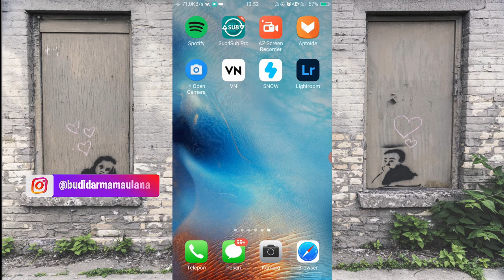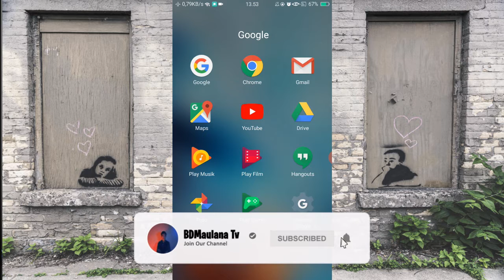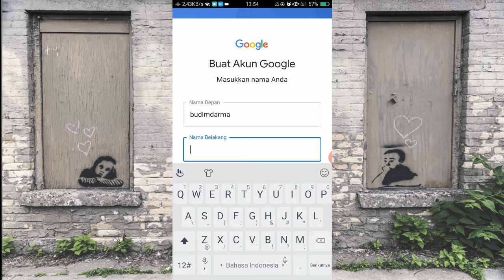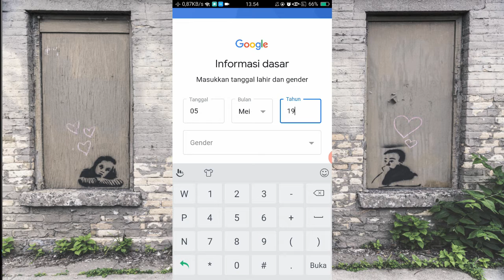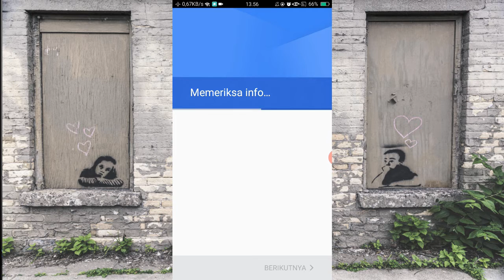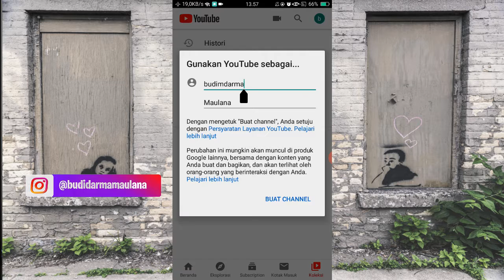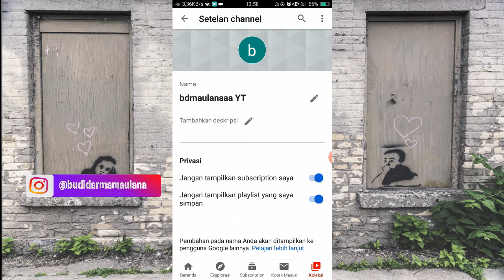Begini Cara Cepat Bikin Channel Youtube dan Mengolahnya di Android Terbaru Juni 2020 !!!!!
Buat kamu yang mau bikin channel Youtube, berikut cara bikin channel youtube di android.
membuat channel itu langkah awal buat kalian yg mau jadi youtuber. setelah punya channel kalian bisa memulai petualangan seru menjadi youtuber.. dari bikin video, optimasi, sampai memelihara channel kalian biar tetap hidup dan ramai.

tutorial youtuber
tutorial youtube premium
tutorial youtube gratis
tutorial youtube premium gratis
tutorial youtuber gaming
tutorial youtubers
tutorial youtube vanced
tutorial youtube studio
tutorial youtube live
tutorial youtube go
tutorial youtube adsense
tutorial youtube ads
tutorial youtube api
tutorial youtube a mp3
tutorial youtube audacity
youtube tutorial autocad
youtube tutorial acrylic painting
youtube tutorial after effects
a+ tutorial youtube
the youtube tutorial song
como entrar a youtube tutorial
tutorial youtube by click
tutorial bikin youtube channel
tutorial buka youtube
tutorial buat youtube
youtube tutorial background music
tutorial binomo youtube
tutorial blender youtube
youtube tutorial bb glow
johnny b goode tutorial youtube
tutorial youtube channel
tutorial youtube converter mp3
tutorial youtube classroom
tutorial youtube channel name
youtube tutorial crochet
tutorial canva youtube
youtube tutorial crochet baby blanket
youtube tutorial corel draw
c tutorial youtube videos
best c programming tutorial youtube
c programming tutorial youtube
c sharp tutorial youtube
c language tutorial youtube
embedded c tutorial youtube
objective c tutorial youtube
best c tutorial youtube
tutorial youtube dark mode
tutorial youtube downloader hd
tutorial youtube-dl
tutorial youtube downloader
tutorial youtube de excel
tutorial download youtube
tutorial daftar youtube
youtube tutorial drawing
tutorial di youtube
canon in d tutorial youtube
tutorial youtube editor
tutorial youtube excel
tutorial youtube expression hand
youtube tutorial excel 2018
youtube tutorial edmodo
tutorial en youtube
youtube tutorial eyebrows
youtube tutorial eye makeup
sumi e tutorial youtube
pro e tutorial youtube
e-commerce youtube tutorial
e-commerce website tutorial youtube
youtube tutorial for zoom
tutorial for youtube tv
tutorial filmora youtube
tutorial freecad youtube
youtube tutorial face mask
youtube tutorial for excel
youtube tutorial facebook
youtube tutorial fl studio 20
youtube f# tutorial
tutorial youtube gaming
tutorial youtube gimp
youtube tutorial google classroom
youtube tutorial google meet
youtube tutorial google drive
youtube tutorial genially
g suite tutorial youtube
tutorial youtube how to make a messy bun
youtube tutorial hijab
youtube tutorial hijab pesta segi empat
youtube tutorial hijab segi empat
youtube tutorial hijab pashmina
youtube tutorial hijab pashmina simple
youtube tutorial hijab segi empat simple dan modis
youtube tutorial hijab pashmina terbaru
tutorial youtube indihome
youtube tutorial ideas
tutorial illustrator youtube
tutorial inkscape youtube
youtube tutorial indian accent meme
youtube tutorial indesign
youtube tutorial instagram
youtube tutorial imovie
nava im tutorial youtube
youtube i'm a savage tutorial
youtube im yours guitar tutorial
youtube tutorial jilbab segi empat
tutorial java youtube
youtube tutorial jitsi meet
youtube tutorial jilbab segi empat simple dan cantik
youtube tutorial javascript
youtube tutorial jitsi
youtube tutorial jilbab
youtube tutorial jilbab pashmina
k-3d tutorial youtube
k map tutorial youtube
k means clustering tutorial youtube
tutorial youtube live streaming
tutorial youtube long nails
youtube tutorial lightroom
tutorial librecad youtube
tutorial linux youtube
tutorial lmms youtube
youtube tutorial logic pro x
tutorial youtube movie maker
tutorial youtube mp3
tutorial youtube music
tutorial youtube menghasilkan uang
tutorial youtube mp3 converter
tutorial youtube make up
youtube tutorial make up pemula
youtube tutorial merajut taplak meja
tutorial nonton youtube di tv
tutorial nonton youtube dapat uang
youtube tutorial nothing else matters
youtube tutorial netflix party
youtube tutorial nail art
youtube tutorial nikon d3500
tutorial nonton youtube
tutorial ngarit youtube
youtube tutorial on zoom
youtube tutorial on excel
tutorial on youtube
youtube tutorial obs studio
youtube tutorial onenote
tutorial on youtube tv
youtube tutorial office 365
youtube tutorial origami
o que é tutorial youtube
tutorial youtube pdf
tutorial youtube photoshop
tutorial youtube piano
tutorial padlet youtube
tutorial pilates youtube
p channel mosfet tutorial youtube
tutorial qgis youtube
youtube tutorial quizizz
tutorial qcad youtube
tutorial qlikview youtube
qt tutorial youtube
youtube tutorial quickbooks
youtube tutorial quilt binding
youtube tutorial quilting
tutorial youtuber pdf
tutorial youtubers life